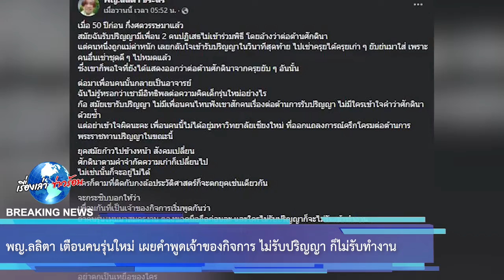พญ.ลลิตา เตือนคนรุ่นใหม่ เผยคำพูดเจ้าของกิจการ ไม่รับปริญญา ก็ไม่รับทำงาน